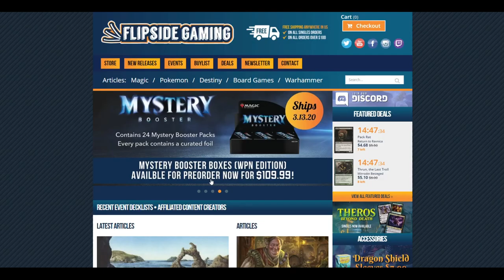FlipSide Gaming St. Patrick's Weekend MTG Sale Announcement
This a quick update to let you know about the FlipSide Gaming St. Patrick’s Day Sale and how you could save on Magic the Gathering and more.

Check Out FlipSideGaming.com and use the promo code “HEROES” to get 15% off any order over 10 USD instead of the regular 10% off from March 13th, 2020 through March 17th, 2020.

If you use this promo code anytime from March 1st, 2020 through March 31st, 2020 you will automatically be entered into a drawing where one winner chosen at random will get an WPN Mystery Booster Box.  No matter how many times you use the code you will only be entered once.  You can also enter the drawing without making a purchase, check out the full details

Residents 18 years or older of the United States, Canada, Mexico, and the European Union are all eligible.

Adam Hall
Adam Mosher
Cesareo Garasa
Gregory Boswell
Jesse Wersal
Justin Lewis
Kay Drechsler
Kjell Egil Hustad
Marcos Ong
Sean Brown
Thiemo
Tim Griskus
Xiaofan Yin

Alex
Andrew Caltagirone
Cade Browning
Chris
Daren Manville
David Foreman
Fernando Orozco
Giovanni Fox
Isadore Karlin
Michael Jacques
Mikko Lahti
MTG Strategist
Nicholas Koppenol
Ordinary Mike
Summer Tardy

Al Soto
Alexander Levine
Allen Ott
David Dissanayake
David Olivares
David Werk
Diego Idi
Dillon Janes
Geert Borger
Ivan De La Torre
James Peyster
Jared Teague
Jason Coleman
Jeff Joecken
John Johnson
Jose Rodriguez
Katie W
Louis J Neumayer
Mitchell Currin
Mitchell Davenport
Pinnito
Piotr Jedliński
Preston Powell
Quintin Ang
Richard Gass
Ryan Barolo
Ryan S
Sehanine Moonbow
SnoozyApple
Squick Thinger
Zachary Steinke